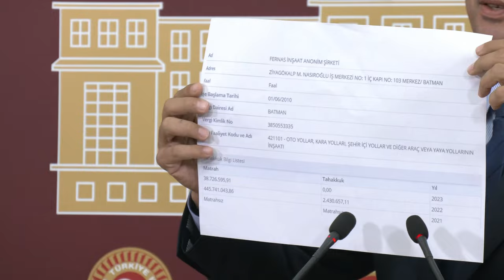ALİ MAHİR BAŞARIR BASIN TOPLANTISI 17/10/2024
Cumhuriyet Halk Partisi Grup Başkanvekili Ali Mahir Başarır TBMM'de basın toplantısı düzenledi.